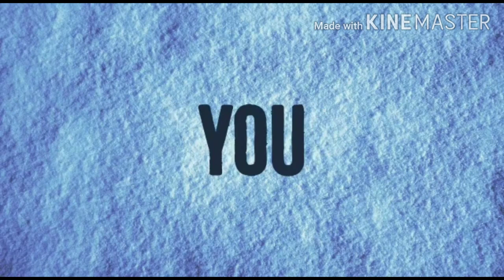21 अप्रैल को आसमान में होगी आतिशबाजी